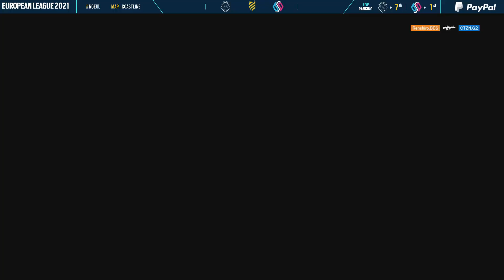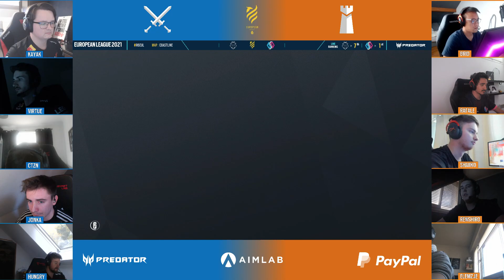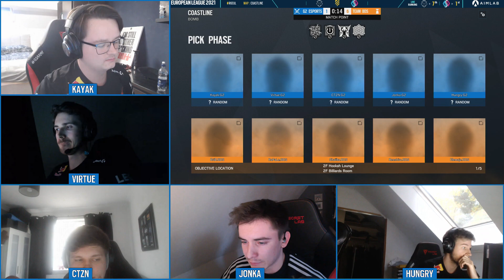G2 ESPORTS vs TEAM BDS // Rainbow Six European League 2021 - Stage 3 - Playday #9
Nineth playday of the European League 2021 - Stage 3: G2 ESPORTS vs TEAM BDS

0:12 Team Versus
3:05 Map Pick & Ban
5:35 Operator Ban phase
6:46 Round 1
10:37 Round 2
14:59 Round 3
19:29 Round 4
23:05 Round 5
27:00 Round 6
29:34 Round 7
34:16 Round 8